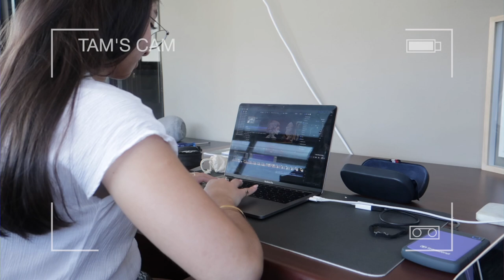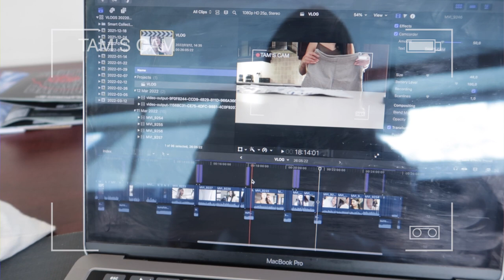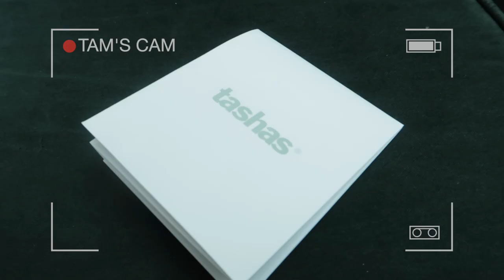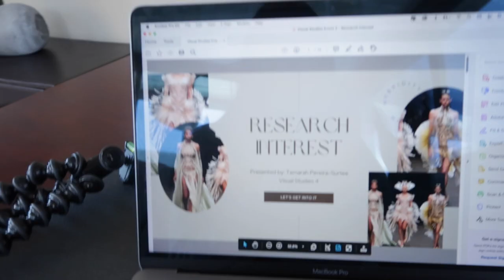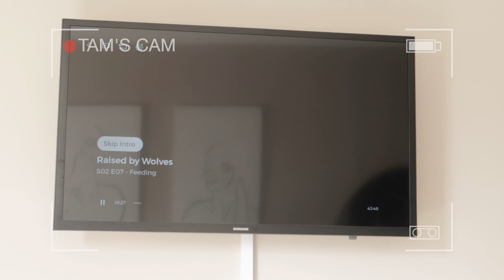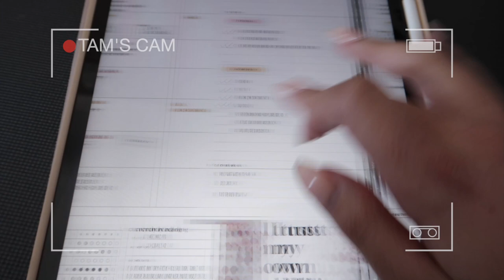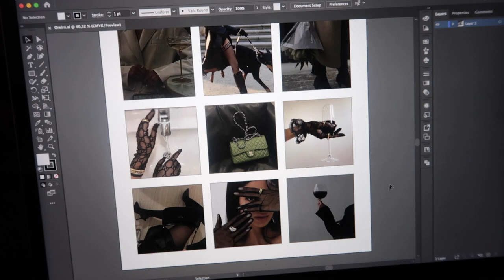VLOG - designing + chats + new microphone unboxing | Tamarah Gabriella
⋒ FAQ ⋒
Age:
21
Where are you from:

⋒ TAGS ⋒
Vlog, south africa, south african youtuber, zimbabwean youtuber, student life, tamarah gabriella, stellenbosch, stellenbosch academy, multimedia design, cape town, cape town vlog, stellies student, stellies